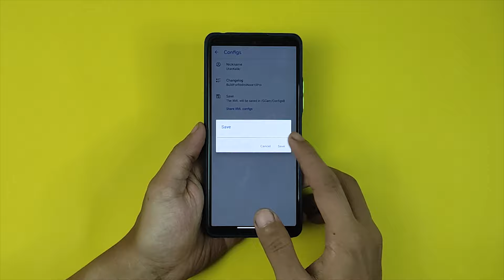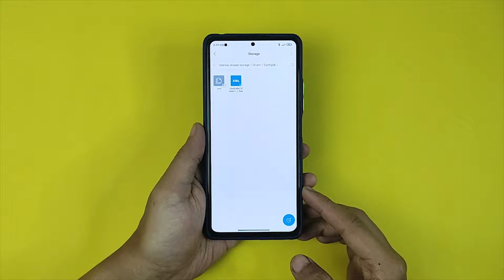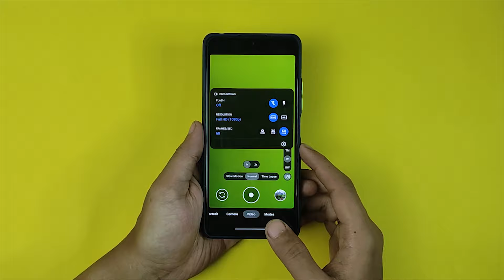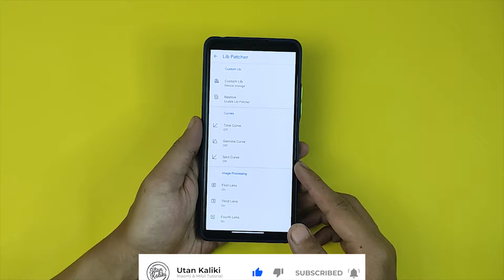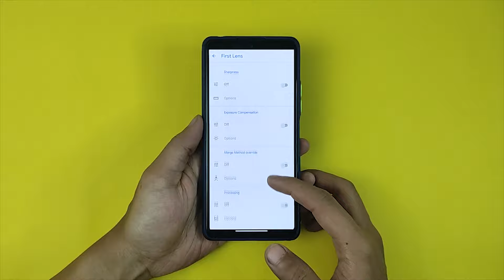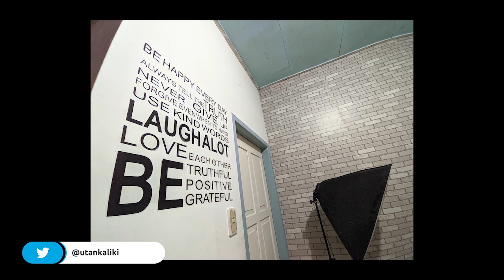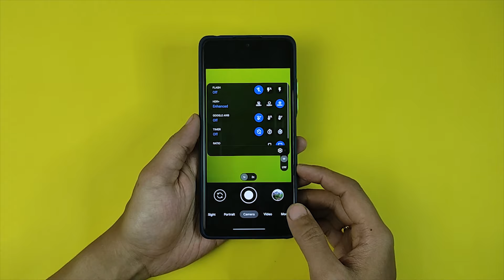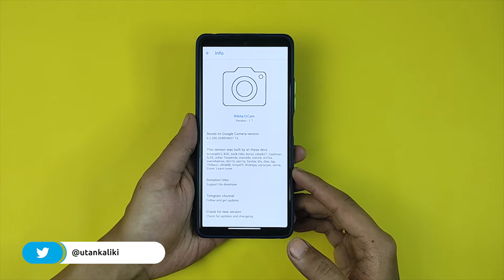GCAM REDMI NOTE 10 PRO | Review Google Camera GCam NIKITA V1.7 Terbaru + Config Redmi Note 10 Pro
Beli Tempered Glass Anty Spy Glow in The Dark Redmi Note 10 Pro disini :

Beli Pelindung Layar Ceramic Matte Anti Blue Light Redmi Note 10 Pro disini :